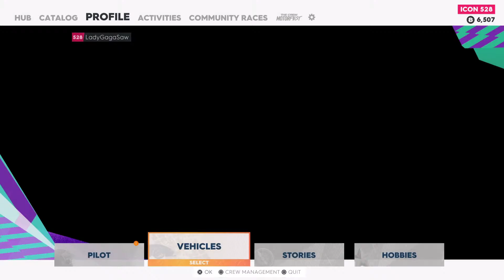Farming Simulator 2022